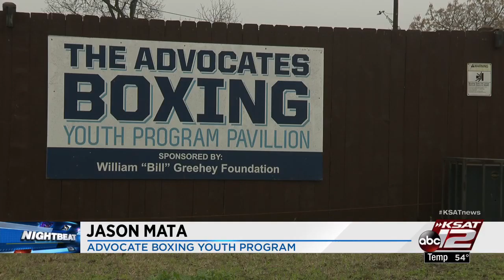'It's a total tragedy for the kids, not for me': Youth boxing gym destroyed by fire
'It's a total tragedy for the kids. Not for me.': Youth boxing gym burned down